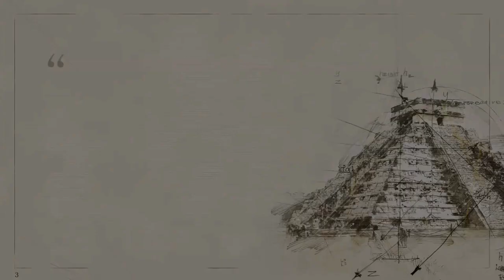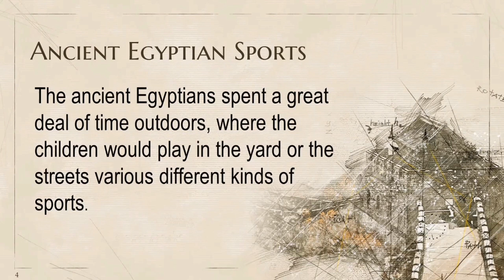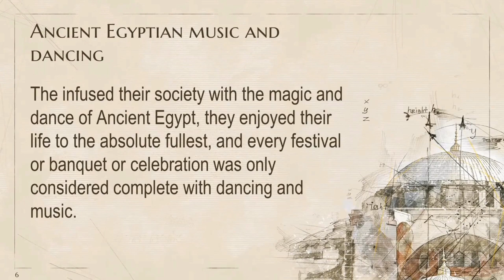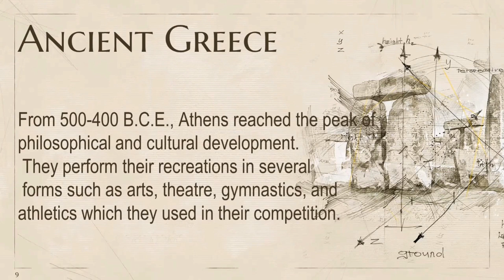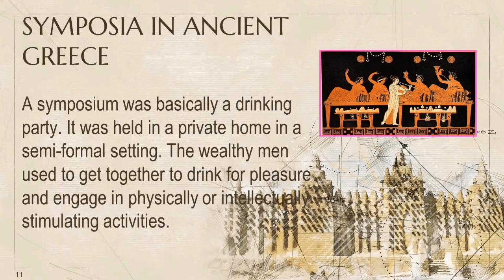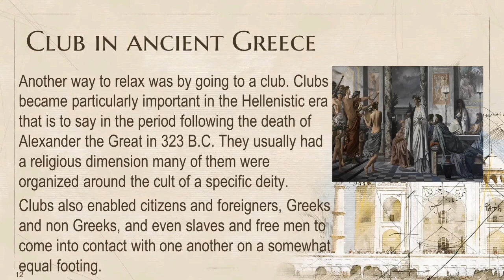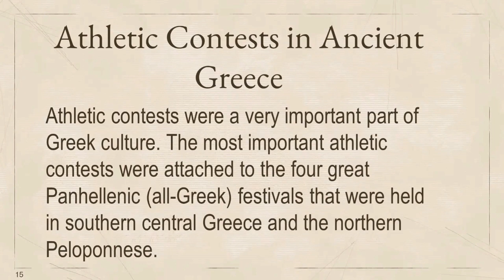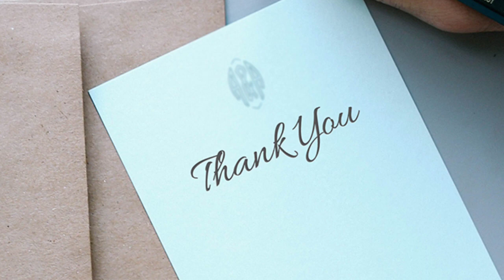Physical Education & Health 14 Lesson 3